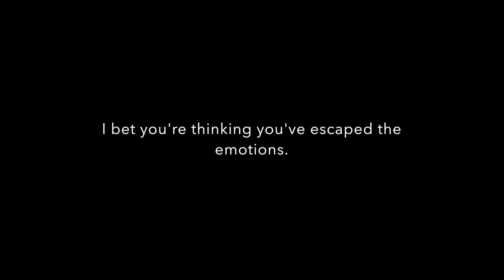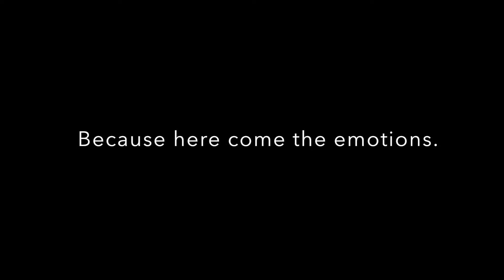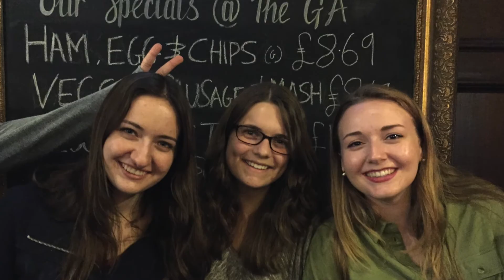The Pepperdine London Family 2015-2016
A journey through the adventures, love, and laughter of the Pepperdine University London Program of 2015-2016.

"The Last Goodbye" by Billy Boyd (The Hobbit: The Battle of the Five Armies)
"A New Beginning" by Alexandre Desplat (Harry Potter and the Deathly Hallows Part 2)